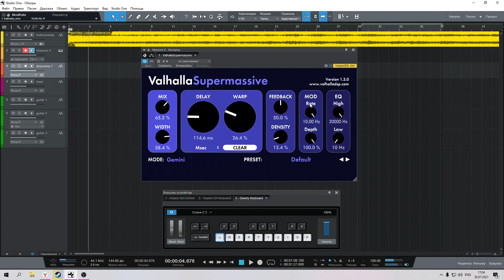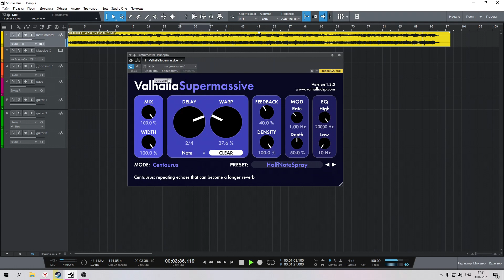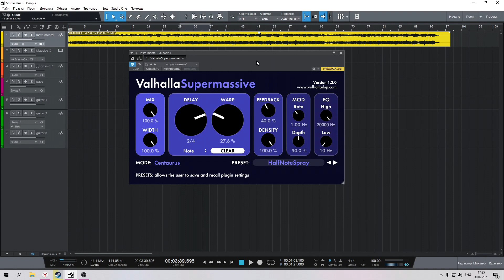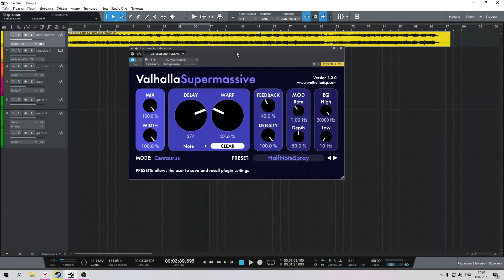Valhalla Supermassive. ЛУЧШИЙ БЕСПЛАТНЫЙ VST REVERB?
0:00 - Вступление, форматы,установка
0:57 - Функционал, блоки управления
4:23 - Обновление 1.3.0. Что нового?
5:10 - Пресеты. Как работает плагин
9:00 - Заключение